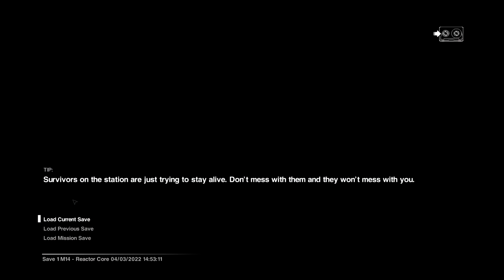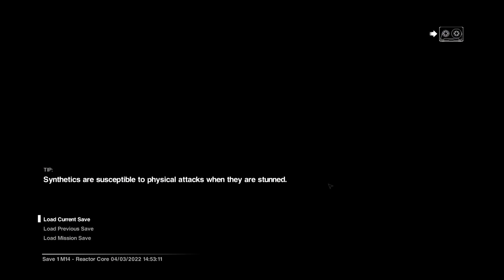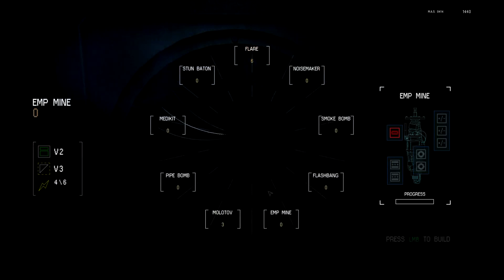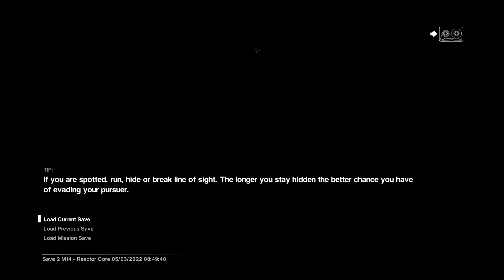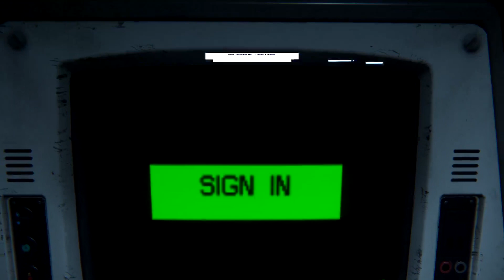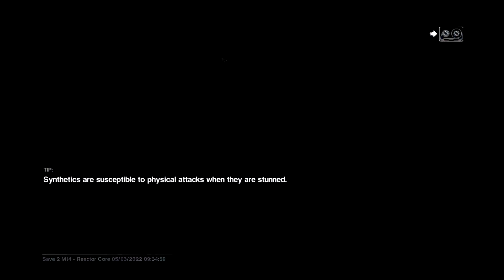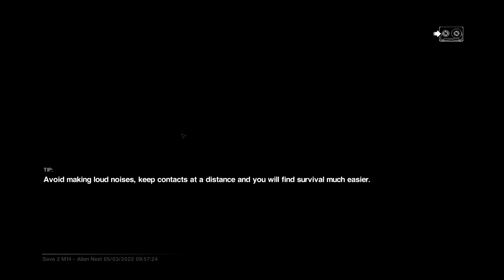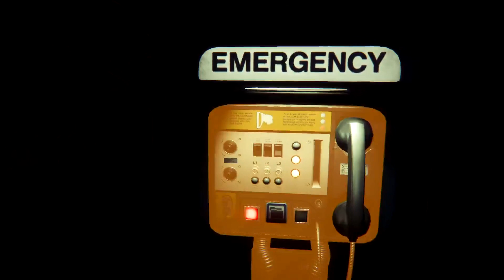Alien Isolation - Episode 16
Hello all and welcome back watching me play Alien Isolation.
This is episode 16 -  i actually  recorded nearly 2 hours to do this just over an hour episode for dying so much! 🤣🤣🤣🤣🤣
I jumped cut to the death scenes rather than showing me doing the same thing over and over and over and. yeah, you get the idea!

My names Andi, i live is South Wales but grew up in and around Bristol.
I have played all sorts of games on various platforms for over 25 plus years and still have my original Playstation 1 my sisters brought for me back in the mid 90's.
Today i play mainly the PC but have a PS1, PS3 and a PS 4 plus play various games on mobile.
I try to upload 3 times a week Tuesday, Thursday and Saturday at 18:30

What i use:

Case                   Lian Li 011 Midi Tower - White
Processor          Ryzen 7 5800x 4.7 Ghz
RAM                    Corsair Dominator RGB 4 x 8mb 3600Mhz
GPU                     Asus GeForce RTX 3070ti Rog Strix 8gb
                             Cooler Master ELV8 RGB GPU Bracket
Motherboard      Asus Rog Strix B550-A – White
Storage               Western Digital Blue SN550 2TB
                             Western Digital Elements 2TB portable HD
AIO                      NZXT Kraken Z63 280mm
PSU                     Corsair SF750 Plus Platinum
Fans                    7 x Corsair LL120 RGB - White
Mouse                Corsair Ironclaw RGB Optical
Keyboard            Razor Cynosa V2 RGB Membrane Keyboard
                            Stoga Mechanical RGB Gaming Keyboard
Headset              Razor Kraken Tournament Edition  Gaming Headset with                                                       .                            USB Audio Controller
Monitor               Samsung G7 Odyssey 32” Curved Gaming 240Hz
                             iilama G-Master Black Hawk 27” 75Hz
Speakers            Creative Pebble USB Speakers with Subwoofer
Microphone       Blue Yeti X Professional
Camera              Samsung Galaxy S21 Ultra
Equipment         Logitech Heavy Equipment Bundle
                            Includes Steering Wheel, Peddles, Side Control Panel
                            Thrustmaster T1600 FCS Joystick and Throttle
Router                Netgear Nighthawk X4S AC2600 (R7800)
Tablet                 Samsung Galaxy Tab A 8 inch Running SIM Dash
Software           Operating System - Windows 10 Pro
                           Recording – OBS Studio
                           Editing – Pinnacle Studio 25 Plus
Other                 Lian Li RGB 24 Pin Strimmer
                           3 x SilverStone PCIE 6+2 Pin Extension Cables – White
                           Corsair MM350 Pro Premium mouse mat
                           upHere 7 Port SATA PWM Fan Hub
                           Homealexa Tablet Stand Holder
                           Huanuo Monitor Stand
                           Everesta Phone Tripod
                          Z Shaped Gaming Desk